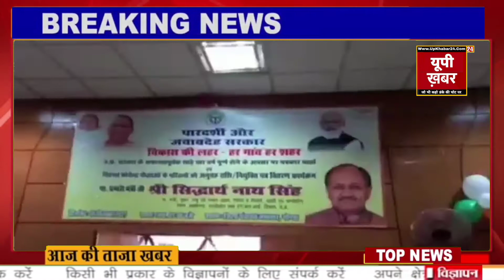योगी की महिला मंत्री ने पत्रकारों को दी धमकी। योगी सरकार के साडे 4 साल की उपलब्धियां गिनाने आए थे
योगी की महिला मंत्री ने पत्रकारों को दी धमकी। योगी सरकार के साडे 4 साल की उपलब्धियां गिनाने आए थे मंत्री। और यह क्या बोल गए आप भी सुनिए